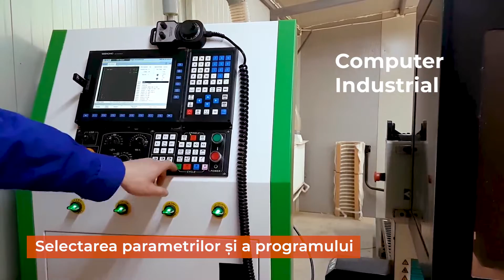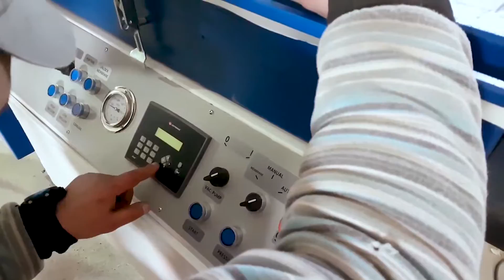Fronturi din MDF prelucrate cu Router RUBIQ CNC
Imbunătățește semnificativ producția de mobilă. Posibilitate de finanțare Start Up Nation.

Vă prezentăm procesul de fabricație a fronturilor de bucătării, într-o fabrică de mobilă din orașul Moinești BC, dotată cu Router CNC marca Wood IQ/RUBIQ CNC.

Etapele producției:
1. Prelucrare panouri MDF pe Routerul CNC;
2. Adezivare;
3. Pregătire pentru înfoliere;
4. Înfoliere la presă;
5. Asamblare mobilă.

Avantajele modelului 2030Pro ATC:
- Prelucrare precisă;
- Soft intuitiv pentru proiectare (inclus);
- Funcție nesting (optimizarea tăierilor, pierderi minime de material);
- Intervenție minimă a operatorului datorită schimbării automate a sculelor;
- Viteză mare de prelucrare;
- Permite încărcare plăci PAL cu dimensiuni de 2800x2080 mm;
- Debitare material de 18 mm dintr-o trecere (motor 9 kW);
- Computer industrial (simulare, vizualizare în timp real, conectare în retea).